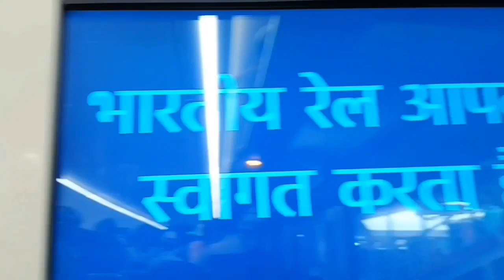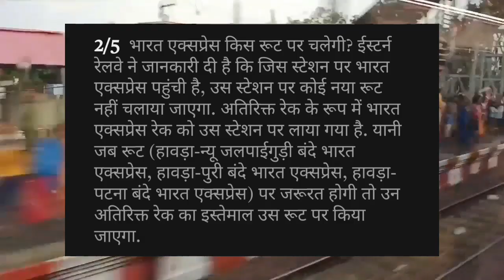ICF से निकला 16 कोच वाला नया रेक..और यहा पहुचा!Brand New 16 Coacher Rake Roll-Out From ICF & Arrived